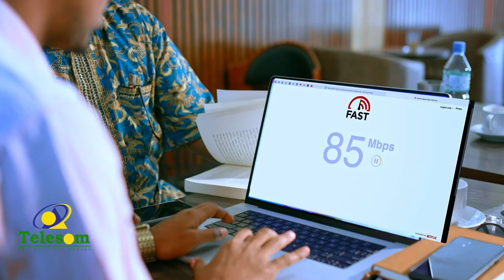“Madaxweyne sharciga ha la ixtiraamo, degmada Allaybaday waxa anbalaas u ah bajaaj yar"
“Madaxweyne sharciga ha la ixtiraamo, degmada Allaybaday waxa anbalaas u ah bajaaj yar"Xoghaye Kuxigeenka Biyaha ee xisbiga Waddani.